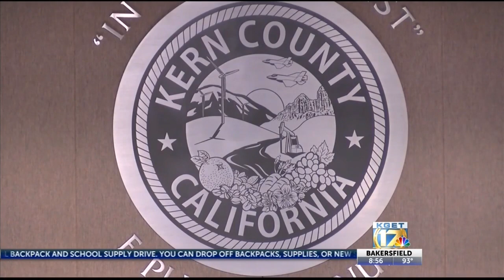Kern County Sheriff's Command Staff Association accepts county KCSO pay raise offer